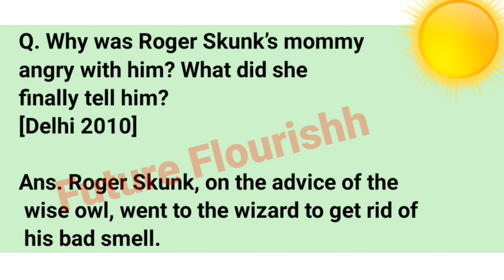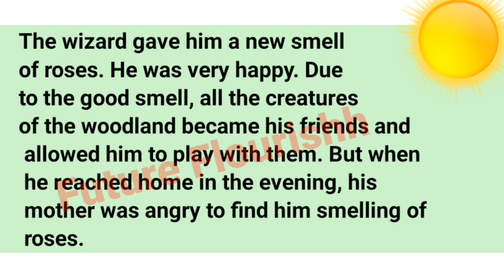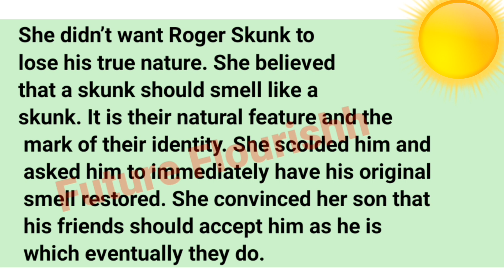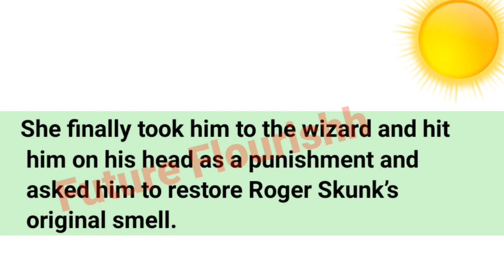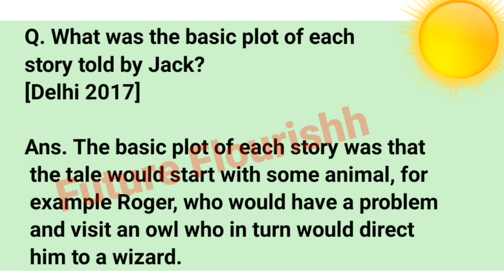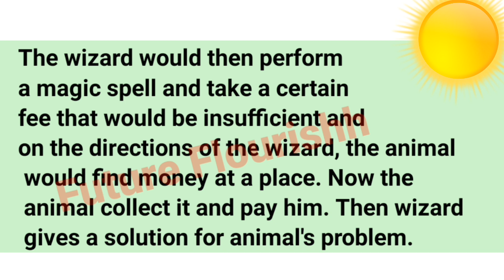Should wizard hit mommy Pyq | Class 12th vistas chapter 5